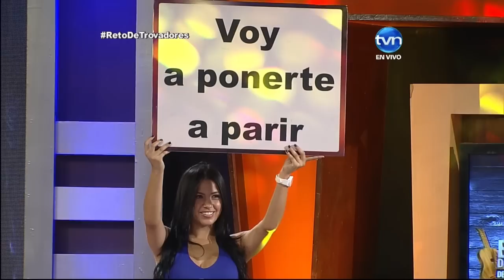Willis Rodriguez, Genaro Camaño y Alquimedes Ovalle - Cantadera 6 | TVN Panamá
Pie Forzado "VOY A PONERTE A PARIR" en Torrente Gallino Picao Reto de Trovadores 2015